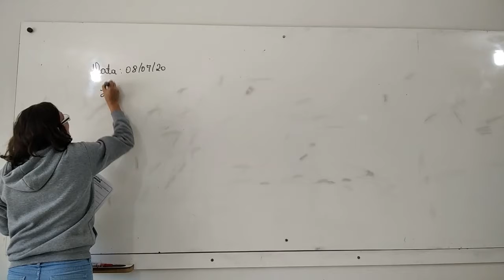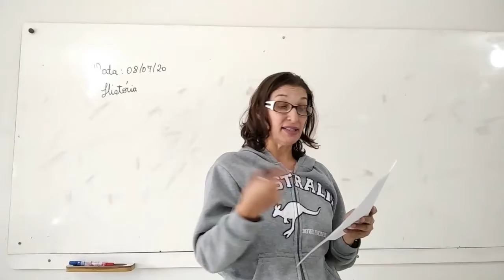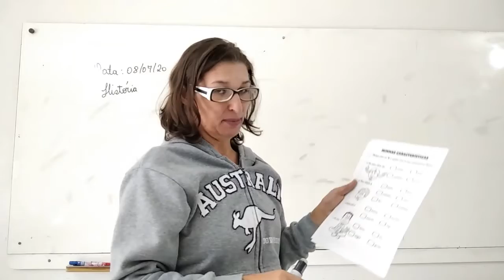1° Ano Matutino e Vespertino - Aula 41 - História 08.07.20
Olá alunos !
Segue abaixo o link das atividades de história.